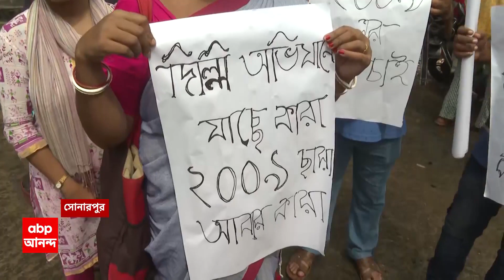Job Seekers: বঞ্চনার অভিযোগে তৃণমূলের 'দিল্লি চলো', পাল্টা রাজধানীতে চাকরিপ্রার্থীরা।ABP Ananda Live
বঞ্চনার অভিযোগে তৃণমূলের 'দিল্লি চলো', পাল্টা রাজধানীতে চাকরিপ্রার্থীরা। নিয়োগের দাবিতে দিল্লি যাচ্ছেন দঃ ২৪ পরগনার ২০০৯-এর প্রাথমিকের চাকরিপ্রার্থীরা। চাকরির দাবিতে কেন্দ্রের দ্বারস্থ হচ্ছেন প্রাথমিকের চাকরিপ্রার্থীরা। প্রধানমন্ত্রী বা কেন্দ্রীয় শিক্ষামন্ত্রীর কাছে তাঁদের দাবি জানাতে চান চাকরিপ্রার্থীরা।